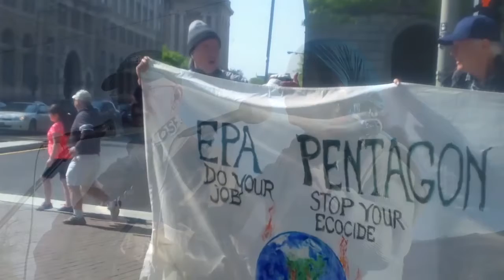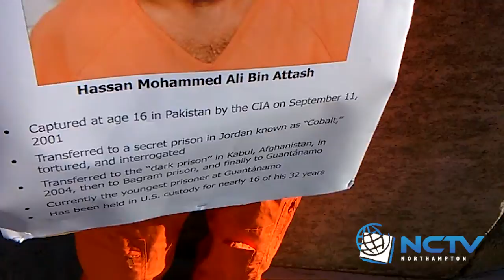Guantanamo Bay Protest in Northampton 6/28/17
A protest of Guantanamo Bay, attended by local activists Paki Wieland and Francis Crowe, took place outside of Northampton City Hall on June 28th, 2017.

Edited by Terrence Smith